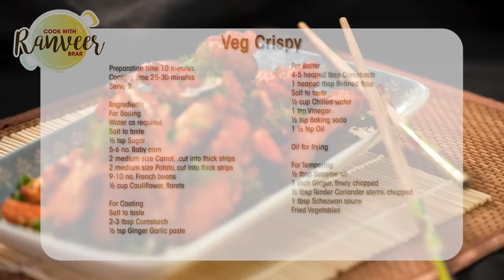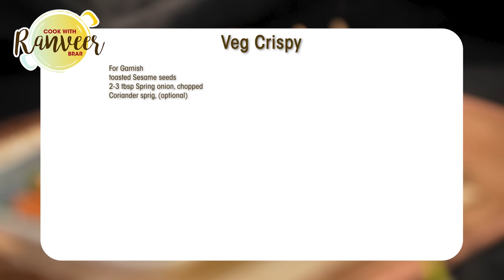Veg Crispy | क्रिस्पी वेज | restaurant style Crispy Veg recipe | मिक्स् वेज पकौड़े | Chef Ranveer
VEG CRISPY (I mean KRIPSY!!) - Baarish ho and kuch crispy na bane, not possible :) Here's my recipe for a restaurant style Crispy Veg with the tangy flavours of Schezwan sauce..

VEG CRISPY
Serve 2

Ingredients
For Boiling
½ tsp Sugar, चीनी
5-6 no. Baby corn, बेबी कॉर्न
2 medium size Carrot, ,cut into thick strips, गाजर
2 medium size Potato, cut into thick strips, आलू
9-10 no. French beans, फ्रेंच बींस
½ cup Cauliflower, florets, फुलगोभी

For Coating
Salt to taste, नमक स्वादअनुसार
2-3 tbsp Cornstarch, कॉर्न स्टार्च
½ tsp Ginger Garlic paste, अदरक लहसुन का पेस्ट

For Batter
4-5 heaped tbsp Cornstarch, कॉर्न स्टार्च
1 heaped tbsp Refined flour, मैदा
½ cup Chilled water, ठंडा पानी
1 tsp Vinegar, सिरका
½ tsp Baking soda, बेकिंग सोडा
1 ½ tsp Oil, तेल

For Tempering
½ tbsp Sesame oil, तिल का तेल
1 inch Ginger, finely chopped, अदरक
½ tbsp Tender Coriander stem, chopped, धनिया के डंठल
1 tbsp Schezwan sauce, शेज़वान सॉस
Fried Vegetables, तली हुई सब्जियां

For Garnish
toasted Sesame seeds, सफेद तिल
2-3 tbsp Spring onion, chopped, प्याज़ पत्ता
Coriander sprig, (optional) धनिया पत्ता

Process
For Boiling
In a kadai, add water, salt to taste, sugar, carrot, potato, baby corn.
Boil the vegetables till half done, add french beans and cauliflower and boil for 2-3 minutes on moderate heat.
Once the vegetables are parboiled, strain the vegetables and transfer into a bowl and immediately coat them with salt , cornstarch, ginger garlic paste and mix well together.

For Batter
In a bowl, add cornstarch, refined flour, salt to taste, water as required, vinegar and make smooth dripping consistency batter.
Rest the batter for 10 minutes, now add baking soda, oil and mix it well.

For Frying
In a kadai add oil, once it's hot, dip the vegetables in the batter and deep fry until half done.
Once vegetables are half cooked, remove it in an absorbent paper.
Once the oil is hot enough, refry the vegetables until golden in color and crisp from all the sides.
Remove into the tray and keep it aside for further use.

For Tempering
In a wok or kadai, add oil, once it’s hot, add ginger, tender coriander stem, schezwan sauce and saute for 10-12 seconds on high flame.
Add prepared fried vegetables and toss it well.
Once the vegetables are coated well in sauce, transfer it into a serving dish.
Garnish it with toasted sesame seeds, spring onion and coriander sprig.
Serve hot.